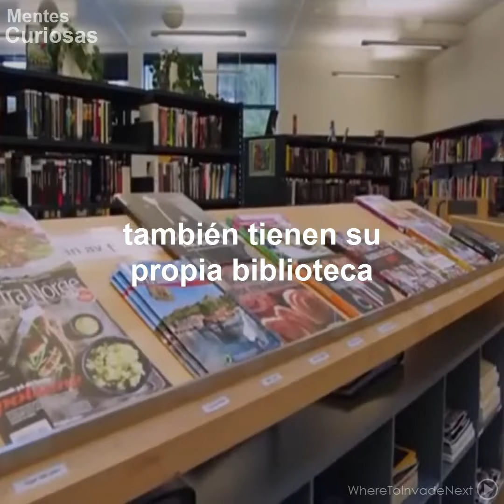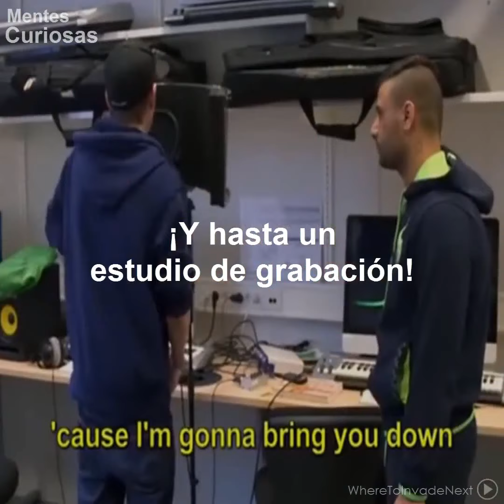Noruega, sus cárceles y reos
Noruega es el mejor país del mundo para estar preso